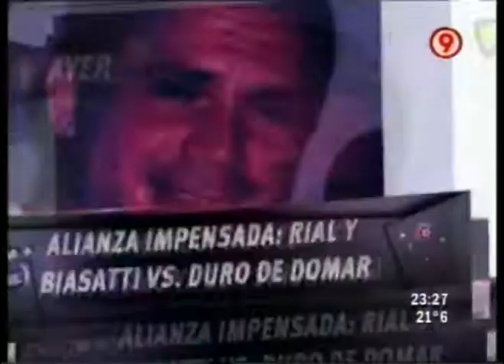DURO DE DOMAR 23 03 2010 PARTE 4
PPT

2010